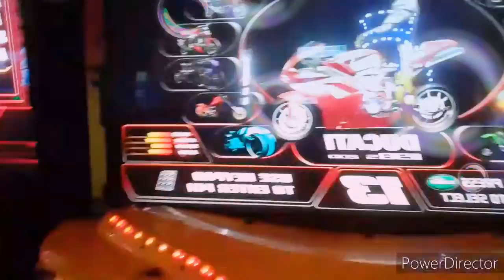Having fun at fantasticks family fun park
Vlog,it was lit👌